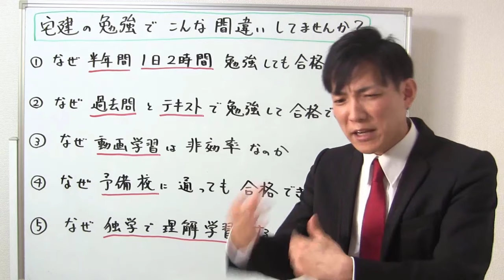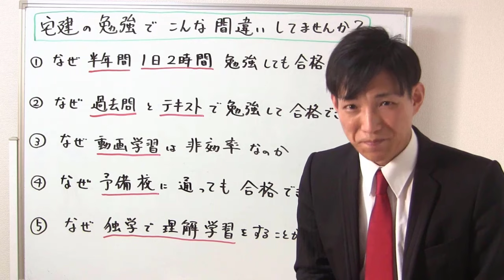宅建の勉強でこんな間違いしていませんか？